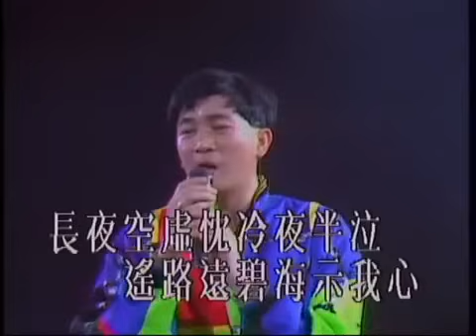陳百強 Danny Chan - 念親恩 (1991紫色個體演唱會) Official music video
作詞：楊繼興
作曲：楊繼興

長夜空虛使我懷舊事
明月朗相對念母親
父母親愛心
柔善像碧月
懷念怎不悲莫禁 長夜空虛枕冷夜半泣
遙路遠碧海示我心
父母親愛心
柔善像碧月
常在心裡問何日報 親恩應該報
應該惜取孝道
惟獨我離別
無法慰親旁
輕彈曲韻夢中送